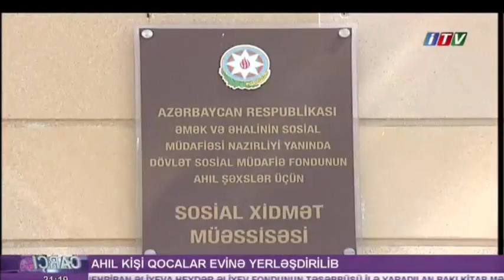Ahıl kişi Qocalar Evinə yerləşdirilib